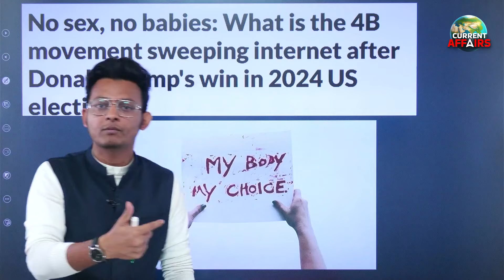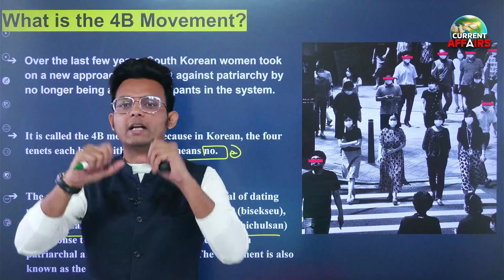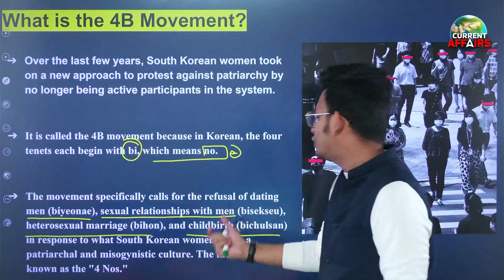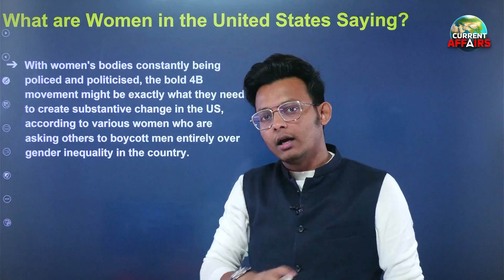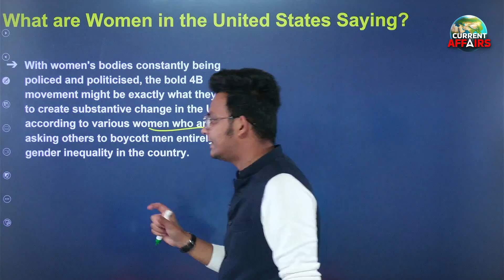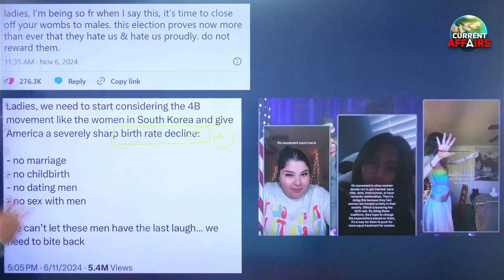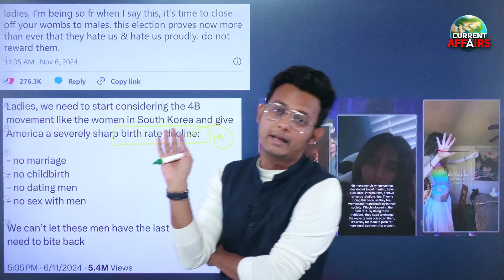NO SEX, NO BABIES: What is the 4B Movement? Trump’s Controversy Over Abortion Rights | Adda247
The "No Sex, No Babies" movement, also known as the 4B Movement, has gained momentum, sparking debates across the globe. This movement advocates against relationships, marriage, and procreation as a form of protest. With Trump's stance on abortion rights fueling further controversy, find out how these issues are intersecting and impacting societal values in the U.S. and beyond.

🌍 Welcome to Current Affairs Adda247, your comprehensive source for the latest and most important news from around the world! 📅
On this channel, we cover everything from daily current affairs and world news to deep dives into geopolitics and global events. Whether it's international news, global affairs, or the latest headlines from India, we bring you timely updates with expert analysis to help you stay informed and prepared. 📰